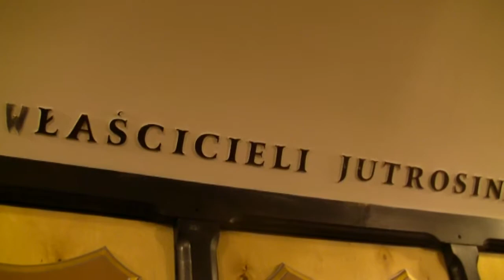Skąd "Jutrosin" ? - ludowe stwierdzenie faktu.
O tym, skąd się wzięła nazwa miasta Jutrosin, członkom sekcji turystyczno - krajoznawczej Ostrowskiego Uniwersytetu Trzeciego Wieku opowiadał w Muzeum w Jutrosinie kustosz Ireneusz Mikołajewski.